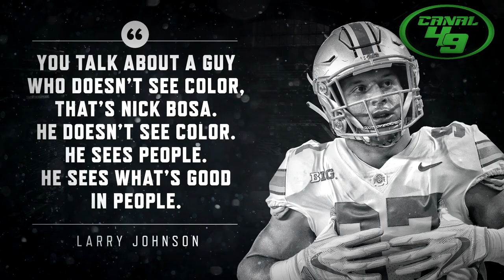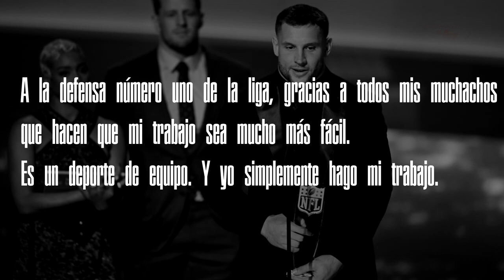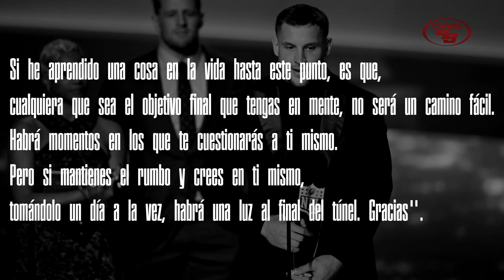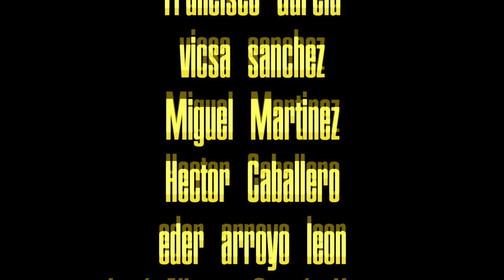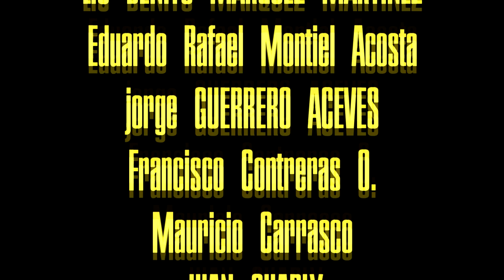NICK BOSA "INSPIRACIÓN" - pequeño reportaje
Un reportaje del DPOY en la NFL, el pequeño oso NICK BOSA, ala defensiva de los San Francisco 49ers, disfrutenlo!